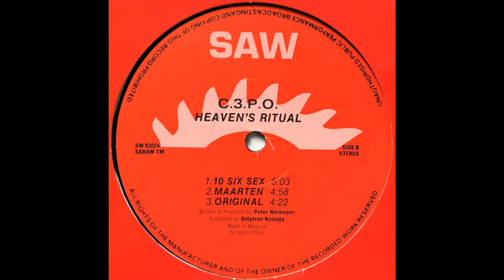C.3.P.O - Heaven's Ritual (Maarten Mix) (Techno 1992)